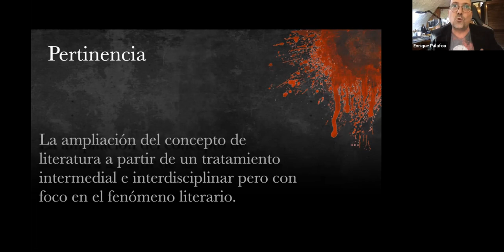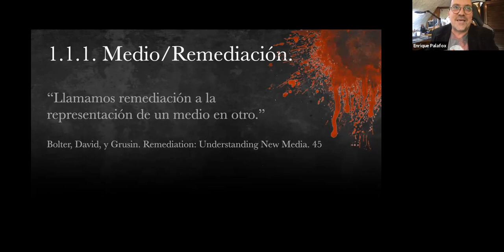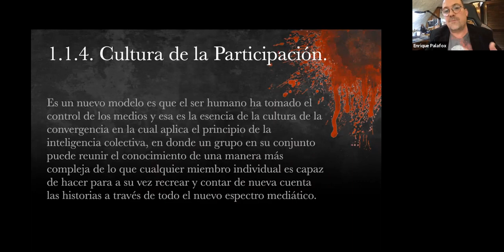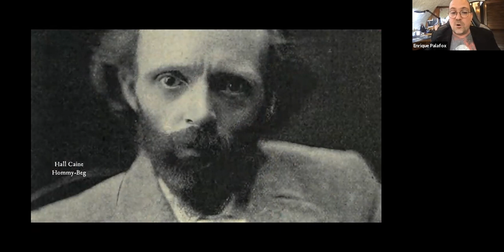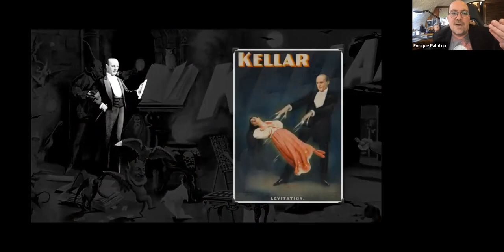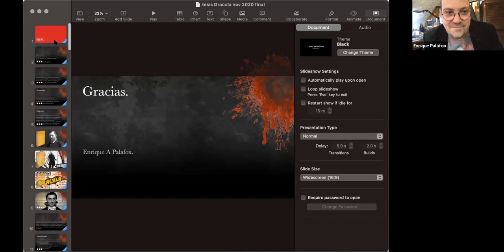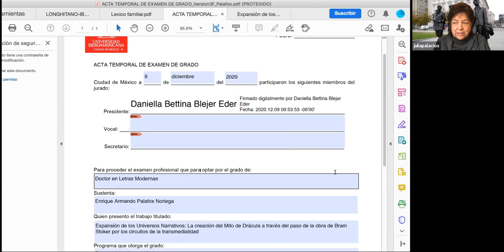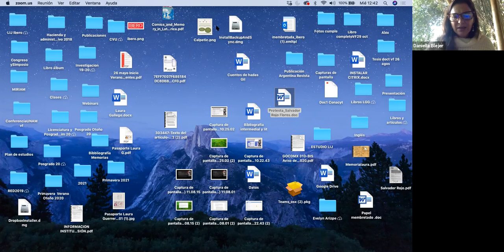La Creación del mito de Dracula a través de su paso por la transmedialidad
Este es mi examen de doctorado en el cual defendí mi investigación:
Expansión de los Universos Narrativos: La creación del Mito de Drácula a través del paso de la
 obra de Bram Stoker por los circuitos de la transmedialidad.
Se trata de cómo los medios de comunicación han ido puliendo el mito de Drácula a tal punto que al día de hoy, el propio Stoker no reconocería su creación.
Presentado en la Universidad Iberoamericana CDMX el 09 de diciembre de 2020 a las 11 de mañana obteniendo la mención y el grado en consecuencia.
Comparto con orgullo el resultado de mi investigación.